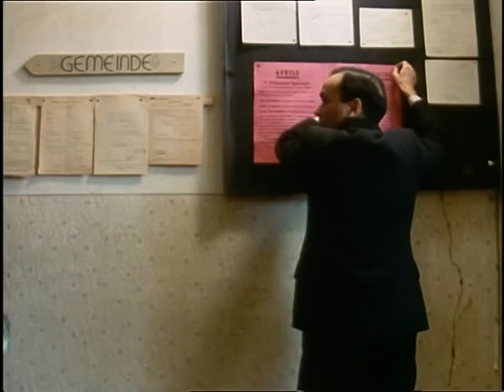Verkaufte Heimat 2 - Leb wohl du mein Süd Tirol 3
Nach dem Einmarsch der Deutschenwehrmacht in Süd Tirol sind die Menschen vielerorts froh, von der italienischen Unterdrückung und vom Faschismus befreit geworden zu sein. Der Einmarsch der Deutschen, kommt besonders jenen gelegen, welche für Deutschland optiert haben, aber noch nicht ausgewandert sind. Viele welche bereits ausgewandert waren, konnten nach dem Einmarsch der Deutschen wieder in ihre Heimat zurückkehren.